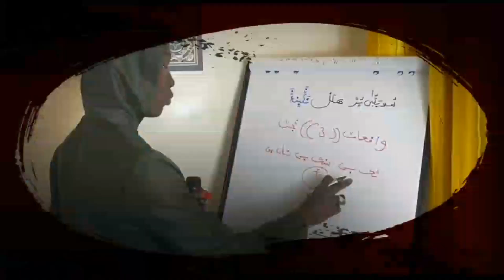lii mooy fadj gawa danou new Katane, 7 jour rek أَنَّ ٱلْقُوَّةَ لِلَّهِ جَمِيعًۭا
contre la faiblesse sexuelle